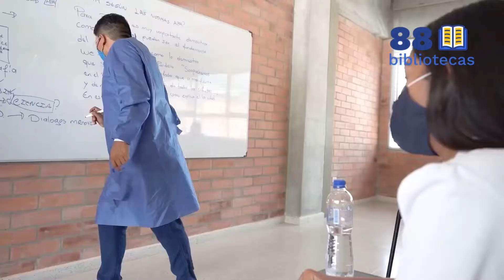209 colegios nuevos o ampliados en Colombia